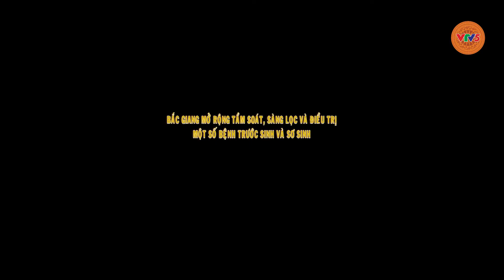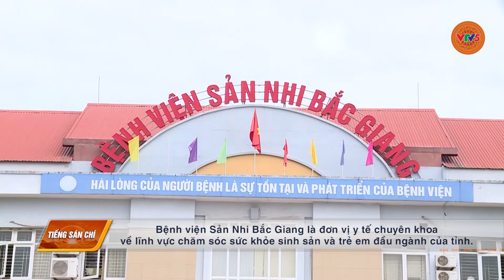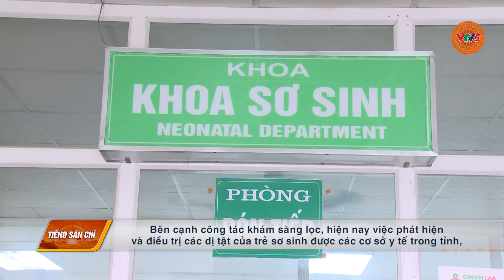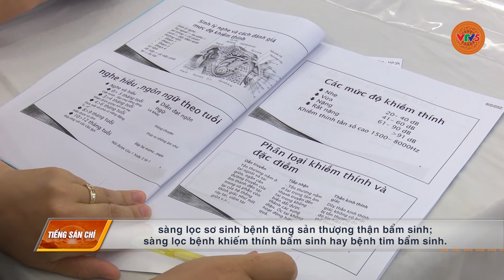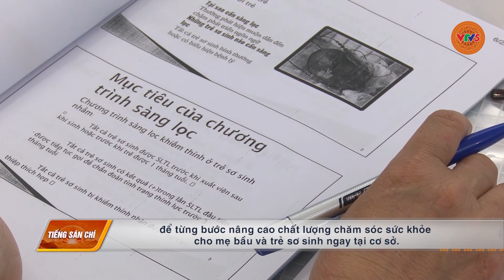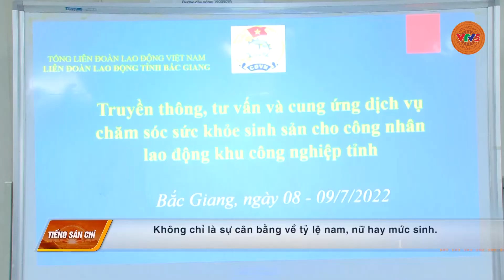[TIẾNG SÁN CHÍ] BẮC GIANG MỞ RỘNG TẦM SOÁT, SÀNG LỌC VÀ ĐIỀU TRỊ BỆNH TRƯỚC SINH VÀ SƠ SINH | VTV5